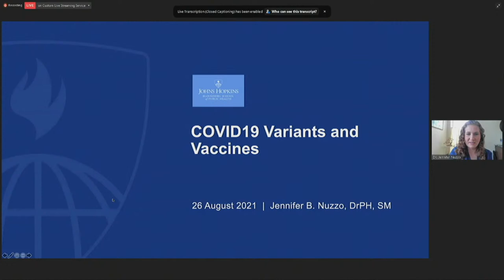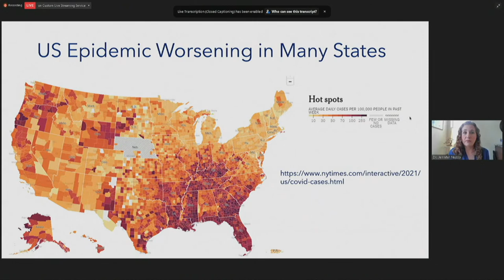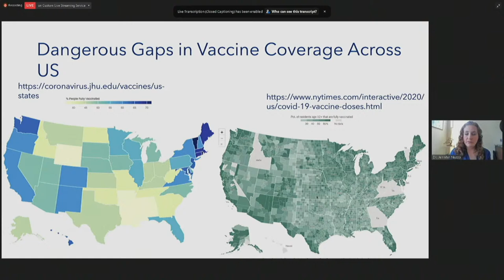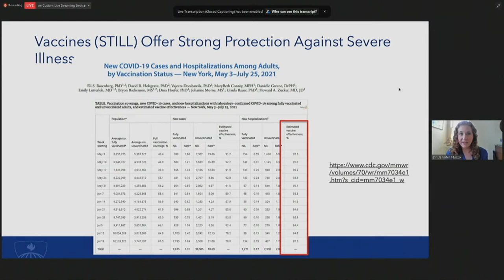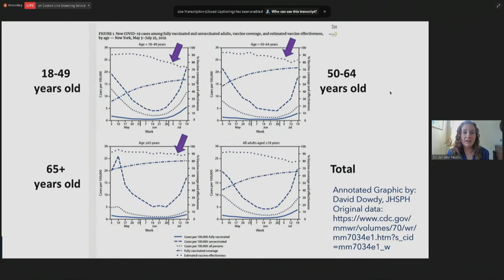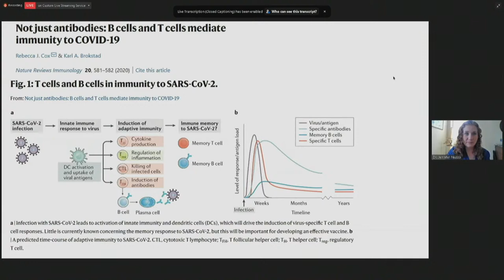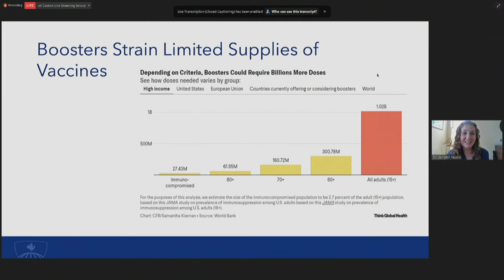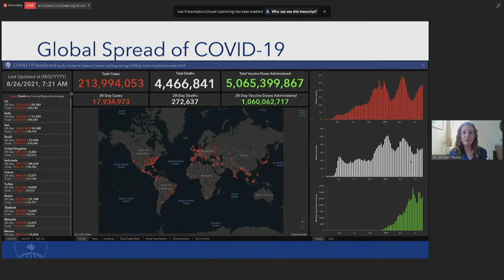COVID-19: Vaccine and Variant Update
Despite a springtime vaccination boom that allowed for broad relaxation of masking and social distancing guidelines, the United States finds itself at a COVID-19 inflection point once again. The ascendent Delta variant has brought a spike in cases and hospitalizations, particularly in areas of the country where lingering vaccine hesitancy has slowed inoculation rates. As a result, stronger policies from businesses, schools, and/or the government could be just around the corner this fall as states try to stave off another devastating wave.

Back by popular demand, this special bonus episode of our COVID-19 webinar series will welcome Dr. Jennifer Nuzzo, Senior Scholar at the Johns Hopkins Center for Health Security and an Associate Professor at the Johns Hopkins Bloomberg School of Public Health, to cover the latest on vaccines and variants, plus examine what we know so far about breakthrough infections and the ongoing effort to bolster vaccines to keep pace with new mutations. We welcome viewers to send questions in advance or live during the session.

This free public webinar is a collaboration of the Colorado School of Public Health, the Denver Museum of Nature & Science, and the Institute for Science & Policy.